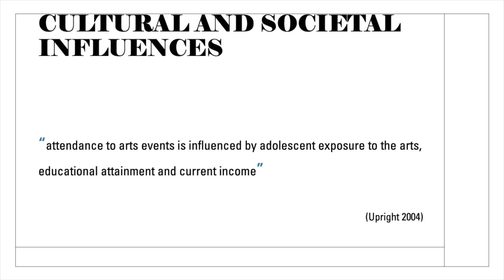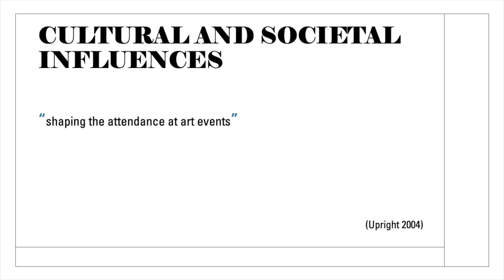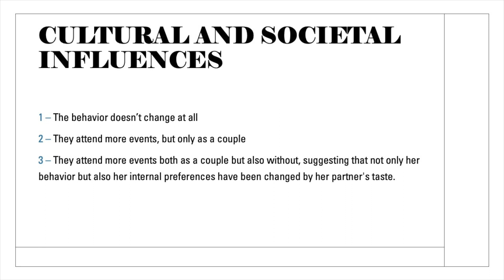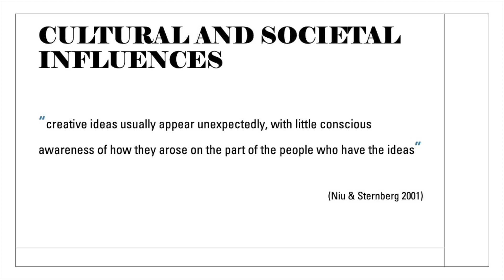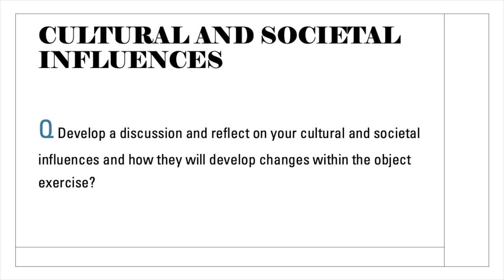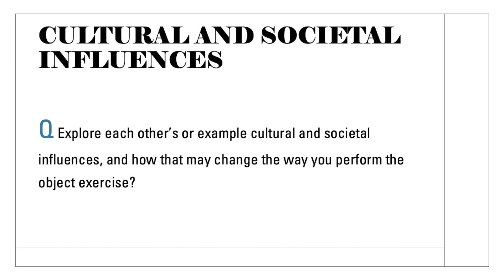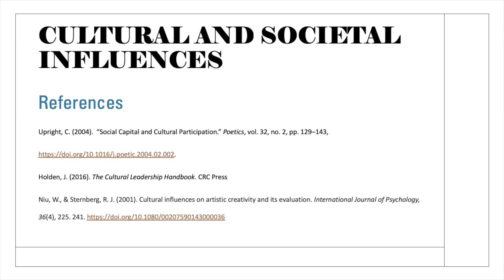Cultural and Societal Influence of You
This lecture is to act as stimulus to your reflective journals and progress through your module 'introduction to acting'. Exploring the cultural and societal position that influences attendance and interaction with the arts is important in being able to understand your standpoint or position. This decodes your foundation and examines what makes you the person you are today and how that interacts with your work as a performer.